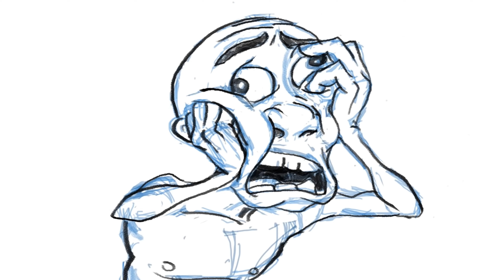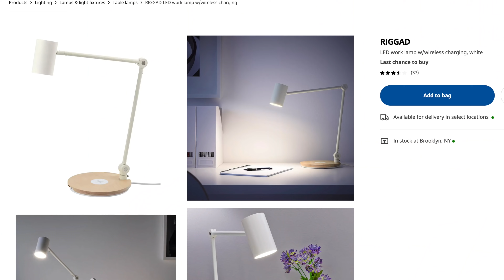Will Long Range Wireless Charging Replace Batteries?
Marques, Andrew, and David discuss the future of batteries and whether we will have huge batteries that rarely need to charge or chargers everywhere. Will the future have giant batteries that needs to charge once a week or will we just never be out of range of a wireless charger?